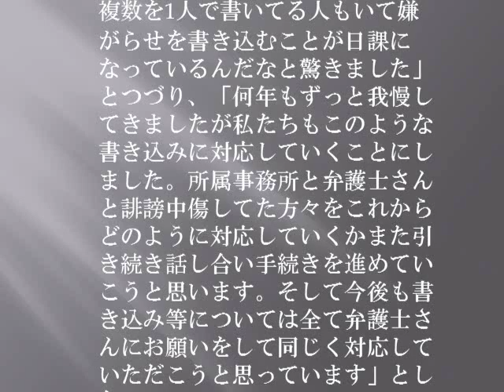川崎希 法的措置